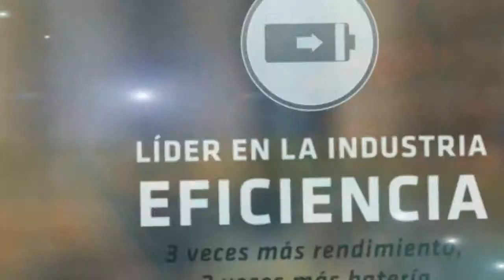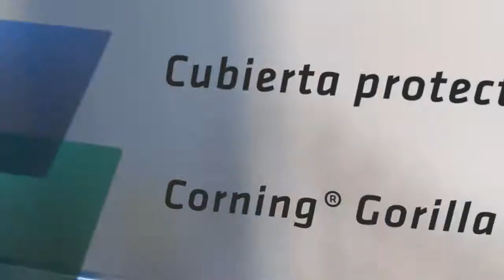Barcode CN70/CN70e Ultra-Rugged Mobile Computers